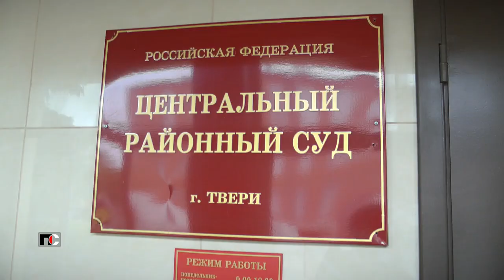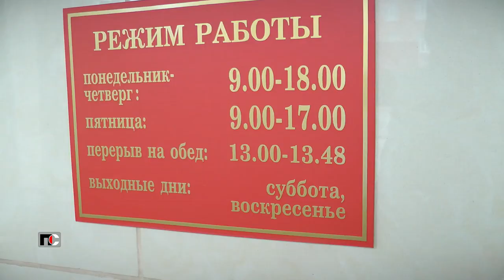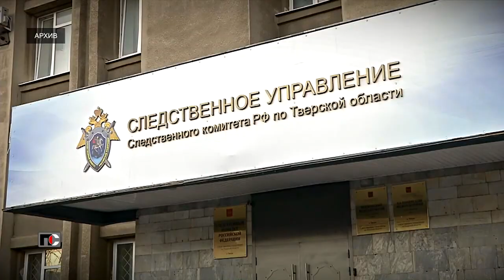Патрульная Служба - 23.07.26